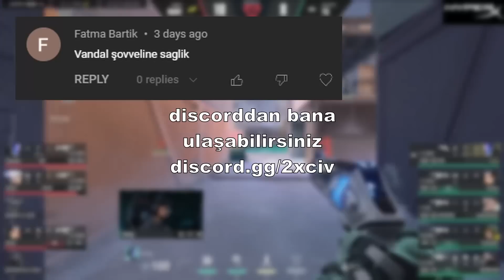TURNUVADAKİ BUG KARŞIYA ROUND KAZANDIRIYOR | MAÇ KAZANDIRAN LINEUP | SIRADAKİ RAKİP 100T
Videonun istediğiniz kısmına gitmek için
0:00​​​​​ Giriş
0:35 Bugdan round iptali
1:16 Icebox yetujey killjoy
1:49 Icebox Jessie ok
2:20 Lotus Mojj Killjoy
3:15 Lotus qRaxs kayo flashları
4:00 Turnuva fail
4:32 Çıkışş